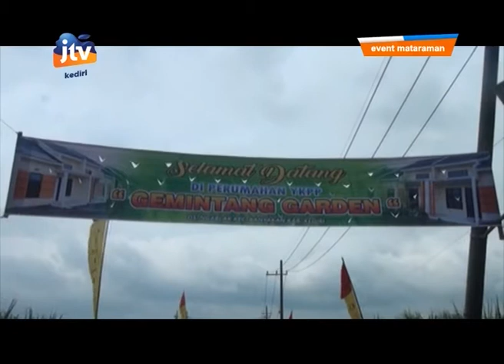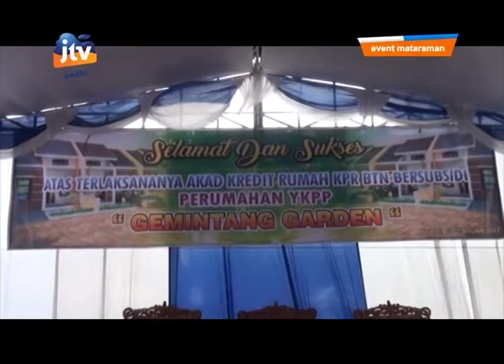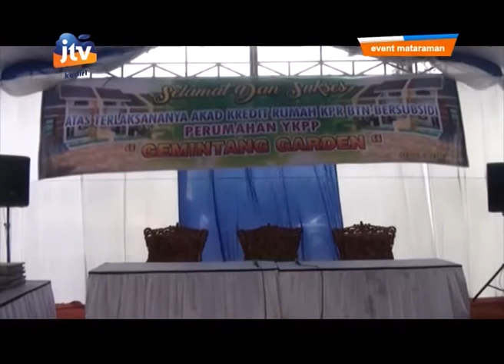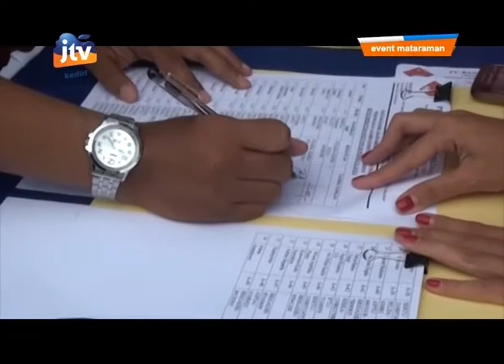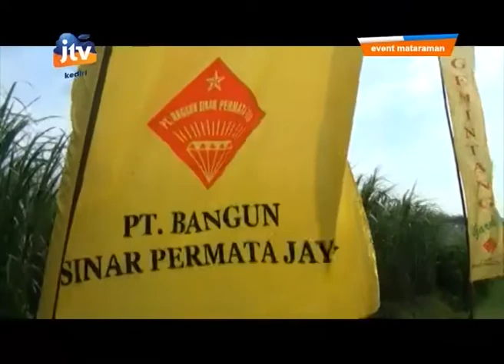Akad Kredit Rumah KPR BTN Bersubsidi Perumahan YKPP "GEMINTANG GARDEN" - SEG 1